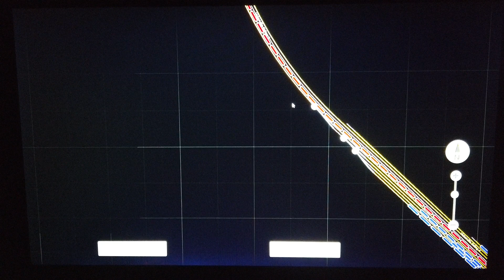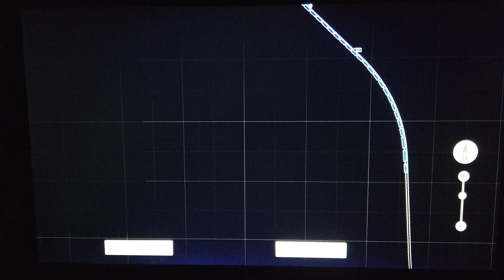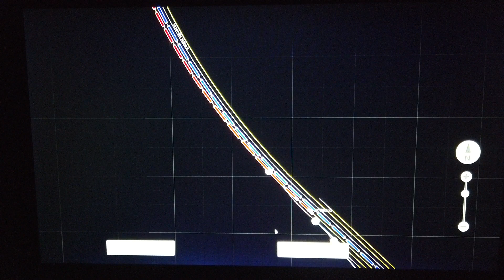MongoTV_10900 - Mongo Games - Train Simulator - DANSK - Del 257 - Canjun Pass - Langt Godstog